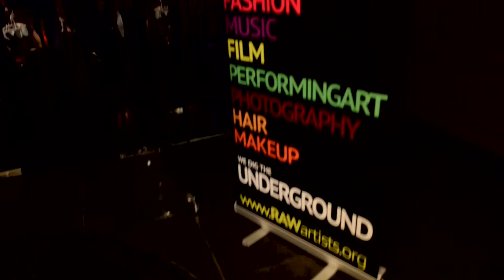LORETTA KING at RAW:Melbourne presents ENCOMPASS 21/11/13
Video by Wye Keen Wong